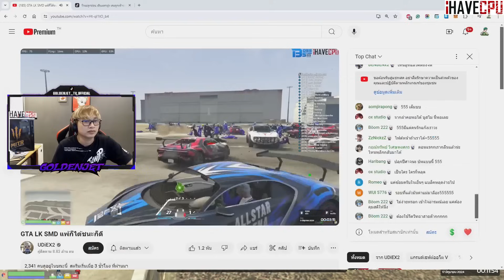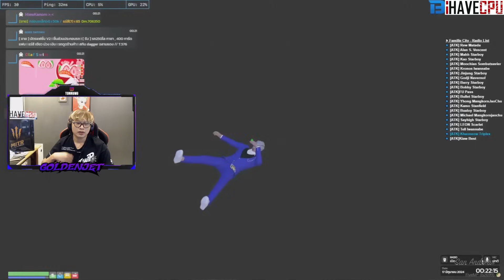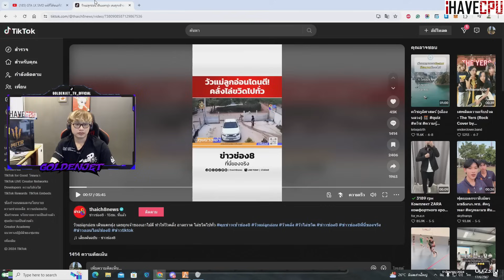อาตี๋ดูชักนม LK มาซ้อมกับ HZxBBC ที่แฟม โดนบัพเต็มบบ อาตี๋ฮาลั่น | GTA Familie City